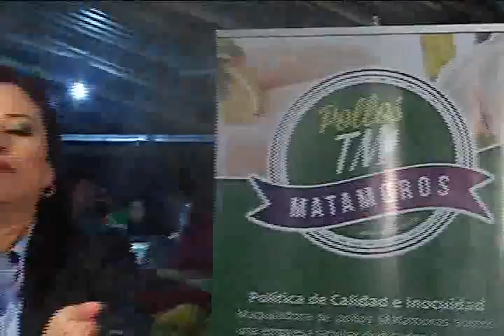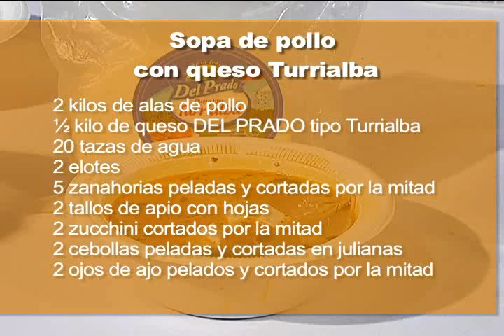Sopa de Pollo parte 1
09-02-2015 Feria del Agricultor CQ